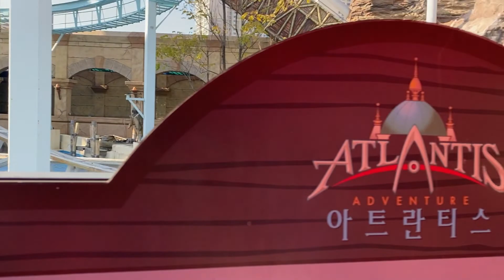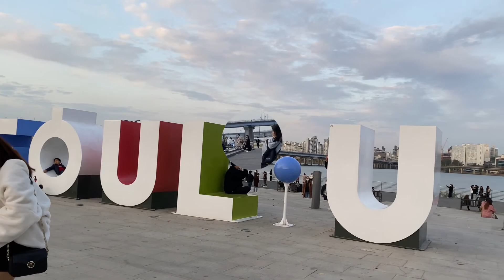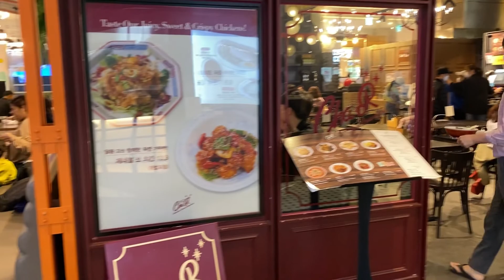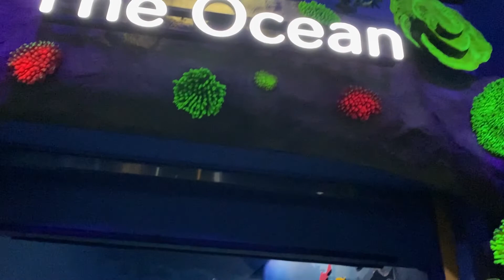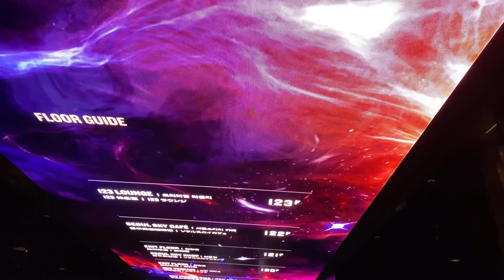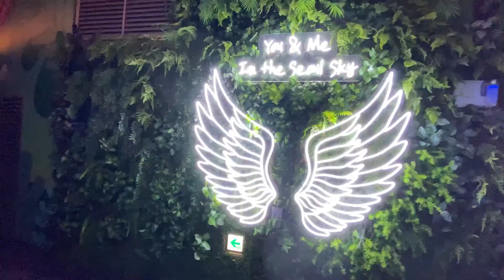Seoul tour everlandkorea seoul tower # seoul royal palace